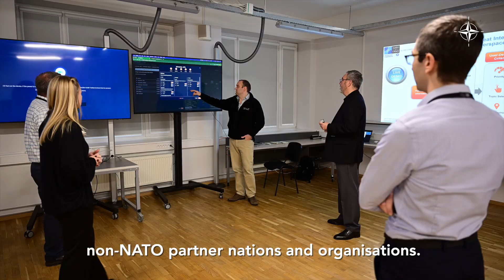Cyber Coalition 2022, NATO’s flagship cyber defence exercise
Cyber Coalition 22 is one of the world’s largest cyber defence exercises aiming to enhance NATO, Allies and partners’ ability to defend their networks and operate together in cyberspace. During the exercise, some 1000 cyber defenders from 26 Allies, Finland, Georgia, Ireland, Japan, Sweden and Switzerland, the EU, as well as participants from industry and academia train to tackle real-life cyber challenges such as cyber-attacks on power grids, programmes and NATO and Allied assets while in operations.

StrongerTogether WeAreNATO CyberSecurity Cyber Allied Command Operations (ACO), NATO's headquarters for all military plans and operations, is the successor to two historic strategic commands for NATO – Allied Command Europe and Allied Command Atlantic.